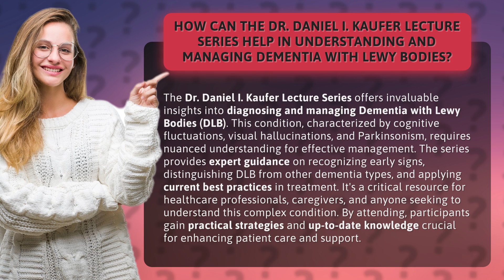How Can the Dr. Daniel I. Kaufer Lecture Series Help in Understanding and Managing Dementia with Lew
Unlocking the Mysteries of Dementia with Lewy Bodies: Dr. Daniel I. Kaufer Lecture Series • Decoding Dementia: Dr. Kaufer Lecture Series • Discover the latest insights and strategies for understanding and managing Dementia with Lewy Bodies (DLB) in this captivating lecture series by Dr. Daniel I. Kaufer. Gain expert guidance on early detection, distinguishing DLB from other dementia types, and implementing best practices in treatment. Whether you're a healthcare professional, caregiver, or simply curious, this invaluable resource will empower you with practical strategies to enhance patient care and support.